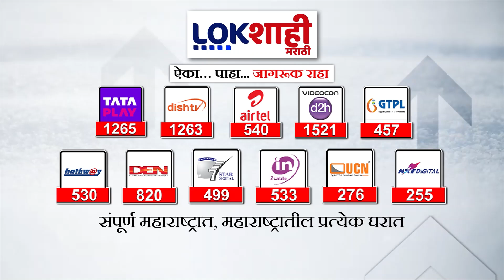Yugendra Pawar | Baramati Vidhansabha Election : 'मोठ्या मताधिक्यानं मविआचं सरकार येणार'